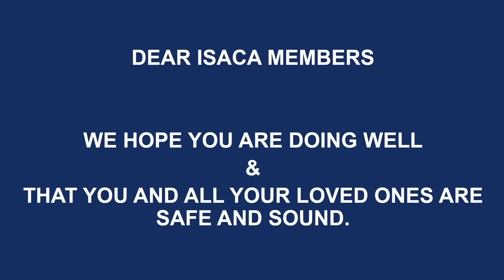ISACA SA Thumbsup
We Hope you are doing well & that you and your loved ones are Safe and Sound!

This is a informal message to drop in and say,

THUMBS UP & KEEP SMILING!

From all of us here at ISACA SA!